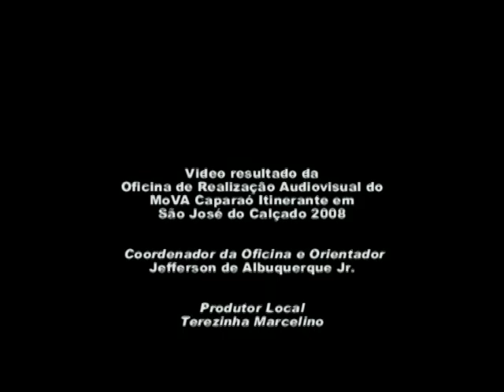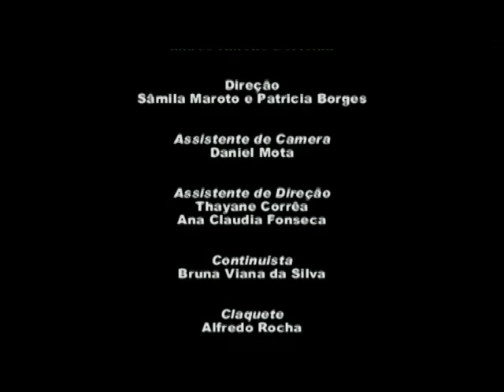Memórias do Carro de Boi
Documentário produzido durante a 5º MoVA Caparaó - Mostra Capixaba de Audiovisual Ambiental por estudantes do município de São José do Calçado - ES. 2008